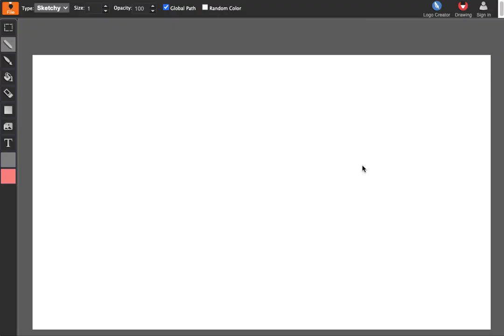Top 5 - herramientas de diseño para NO diseñadores -YOUIDRAW DIBUJO, LOGOS Y PAINT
Top 5 - herramientas de diseño para NO diseñadores -YOUIDRAW DIBUJO, LOGOS Y PAINT, visítanos